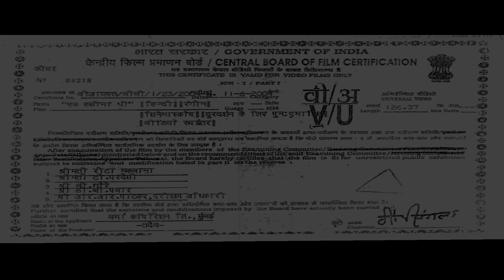ऊर्मिला मातोंडकर ने लिया सैफ अली खान से बदला | Ek Hasina Thi Full Movie | Hindi Thriller Full Movie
Watch Superhit Hindi Thriller Movie Ek Hasina Thi (2004).
Urmila Matondkar, Saif Ali Khan, Seema Biswas, Aditya Srivastava, Pratima Kazmi, Kavita Kaushik, Zakir Hussain, Seema Adhikari, Rajendra Sethi.
Director: Sriram Raghavan
Producer: Ram Gopal Varma And R. R. Venkat

00:00 Skip Introduction
4:20 Saif Ali Khan Flirts With Urmila Matondkar
28:32 Urmila Matondkar in Trouble
38:24 Urmila Matondkar Jail
46:09 Urmila Matondkar troubled in Jail
49:42 Saif Ali Khan Meets Urmila Matondkar in Jail
55:58 Saif Ali Khan Cheats Urmila Matondkar
1:02:22 Urmila Matondkar Fights in Jail
1:05:19 Urmila Matondkar Run's Away from Jail
01:12:29 Urmila Matondkar in search of Saif Ali Khan
01:42:27 Urmila Matondkar Meets Saif Ali Khan
01:55:29 Saif Ali Khan in search of Money
02:04:10 Urmila Matondkar Takes revenge from Saif Ali Khan